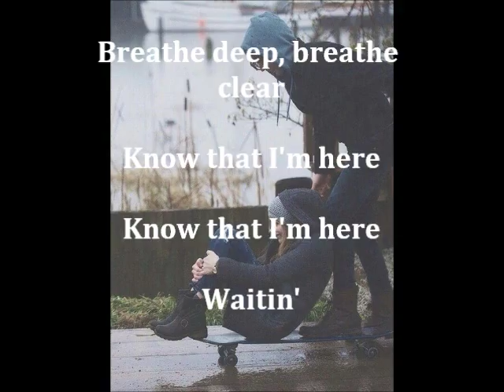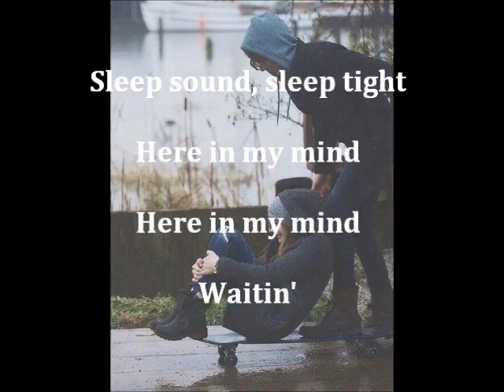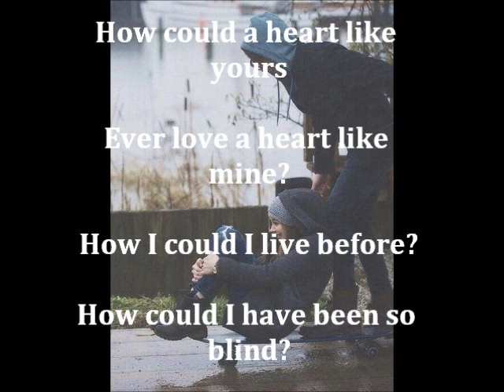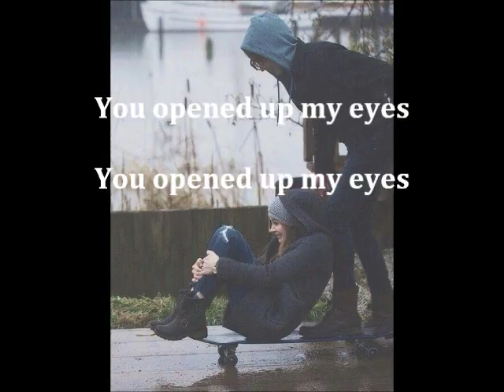Heart Like Yours - Lyrics - Jamie Blackley (If I Stay)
Here is the lyrics of the soundtrack of If I Stay, Heart Like Yours. I hope you enjoy!